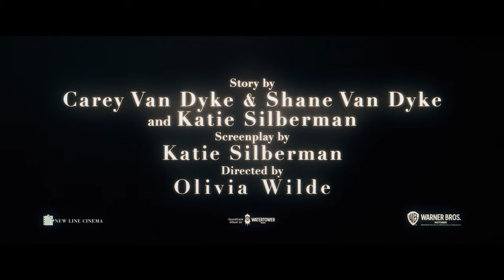Don't Worry Darling [Ne brini draga]| Službeni trailer | 2022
“Everyone is acting like I’m crazy, and I’m not crazy.”

Olivia Wilde
Florence Pugh
Harry Styles
Gemma Chan
Chris Pine

Odvažan, uvrnut i vizualno zapanjujući psihološki triler, "Don't Worry Darling" moćan je film redateljice Olivije Wilde koji se može pohvaliti maestralnim nastupima Florence Pugh i Harryja Stylesa, okruženih impresivnom i savršenom glumačkom postavom koju čine i Wilde, Gemma Chan, KiKi Layne i Chris Pine.
Alice i Jack su sretni što žive u idealiziranoj zajednici Victory, gradu eksperimentalne tvrtke u kojem žive ljudi koji rade za supertajni projekt Victory i njihove obitelji. Dok muževi svaki dan provode u sjedištu projekta Victory, radeći na "razvoju progresivnih materijala", njihove žene mogu provoditi vrijeme uživajući u ljepoti, luksuzu i razuzdanosti svoje zajednice . Život je savršen, a tvrtka zadovoljava potrebe svakog stanovnika. Sve što traže zauzvrat je diskrecija i neupitna predanost cilju pobjede. Ali kada se počnu pojavljivati pukotine u njihovom idiličnom životu, razotkrivajući bljeskove nečeg mnogo zlokobnijeg što vreba ispod atraktivne fasade, Alice ne može a da se ne zapita što točno rade u Victoryu i zašto. Koliko je Alice spremna izgubiti da razotkrije što se zapravo događa u ovom raju?